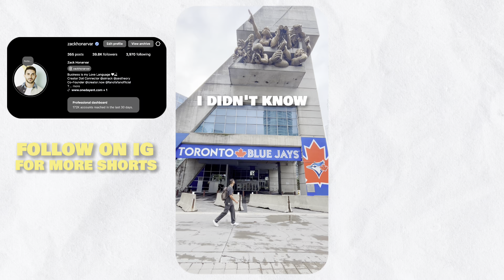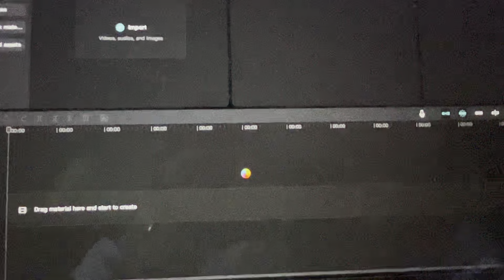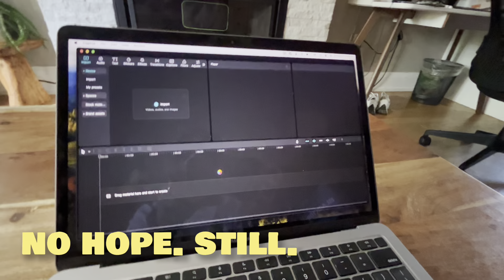I sold my company for millions to start a YouTube channel...now what?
Hello! Here again with another vlog. This one was something that came together kind of last second because the main video I was working on was unfortunately lost in a catastrophic CapCut glitch. I guess that's just a necessary experience when you're trying to become a content creator, right? At least that's what I'm telling myself.

In this video, I'm back home in Toronto Canada and I explore the differences in my life now that I spend a lot of my time making content instead of being an operator and entrepreneur. Shit hasn't been easy but at least I'm having fun.

Please let me know what you think with a comment. I read every single one.